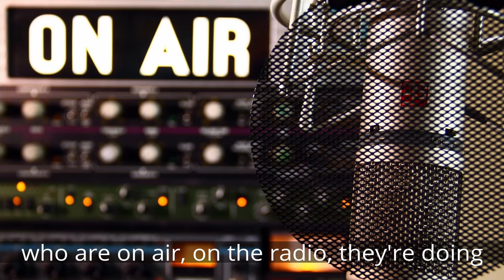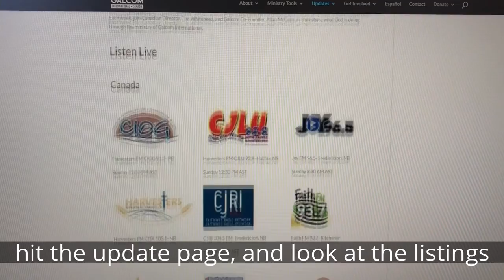Tsaruk Sereda Interview Teaser Trailer Updated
Join Tim Whitehead and Inna Tsaruk & Igor Sereda, FEBC Ukraine Broadcasters, as they discuss how to share the good news of Jesus using technology such as the internet and social media.